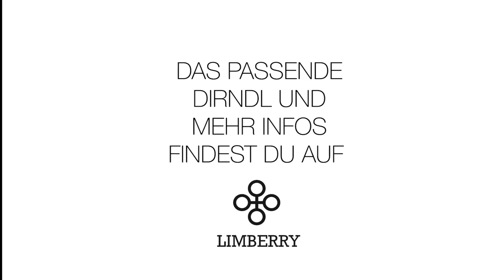Welcher Dirndl-Typ bin ich?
Finde jetzt das Dirndl, das perfekt zu dir passt! Dirndl-Expertin Sabrina erklärt dir, welche Dirndlfarbe deine Vorzüge betont und dich zum Strahlen. Dein wichtigster Anhaltspunk bei der Suche nach dem perfekten Dirndl: deine Haarfarbe!